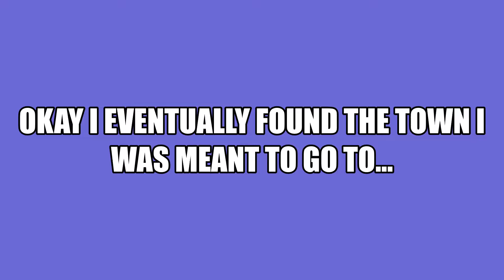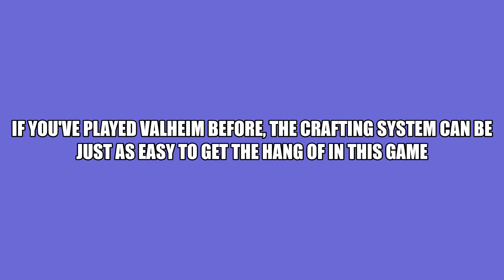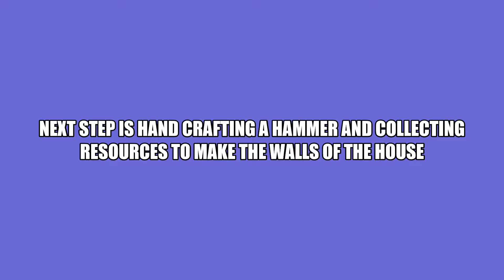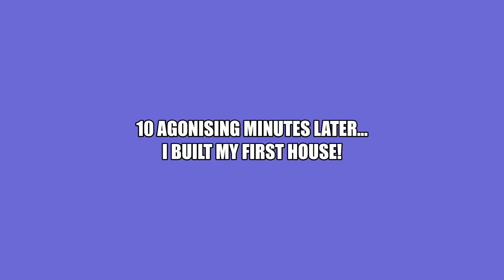How to Play Medieval Dynasty || Introduction Gameplay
Hey Gloomies!
This game has been in my Steam wishlist for a month now, and I've been dying to show it off to you guys!
It's similar to Valheim, except based on medieval time period instead of viking age. And the graphics are completely different, with possibly better gameplay experience.

Let me know what you guys think of the game in the comments section!